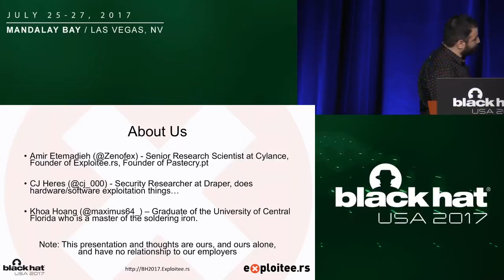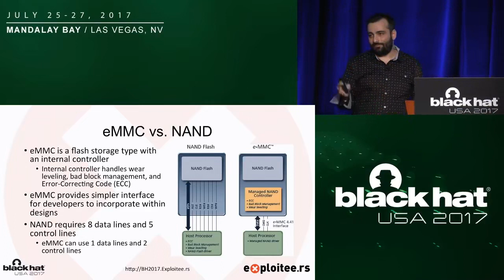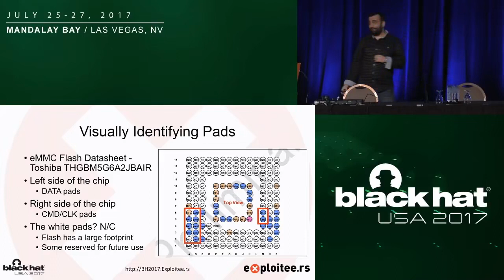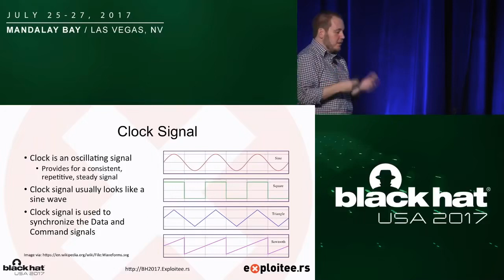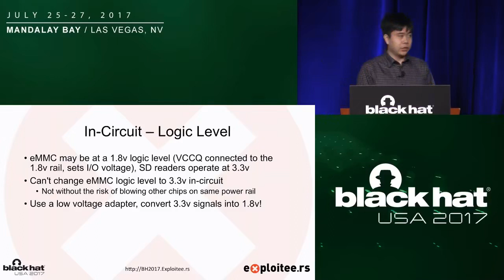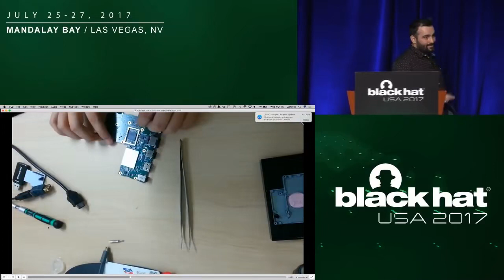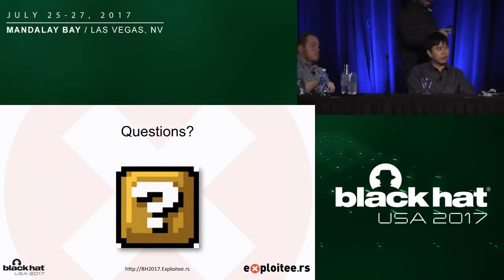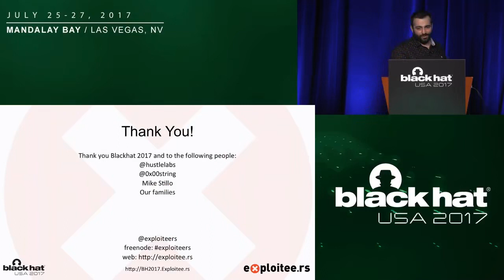Black Hat USA 2017 Hacking Hardware with a $10 SD Card Reader